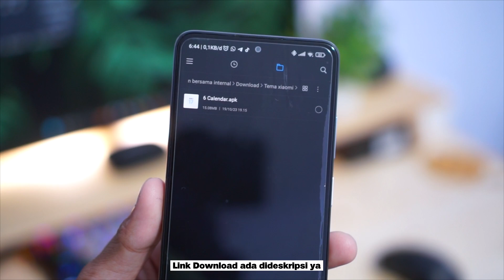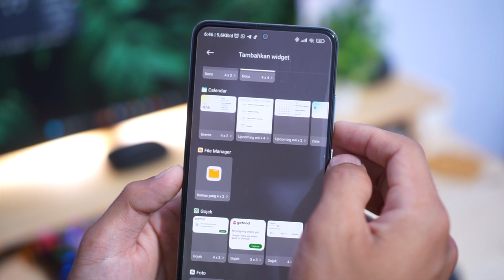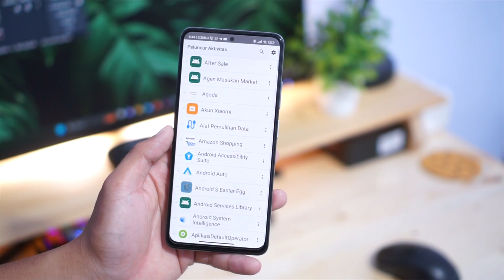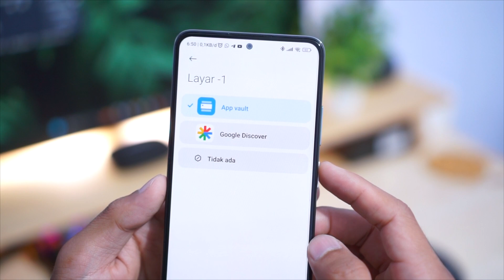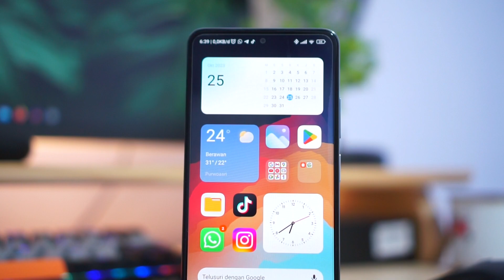Widget Kalender Xiaomi 😍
Video kali ini kita membahas cara aktifin Widget Kalender Xiaomi